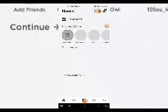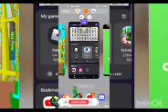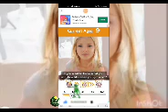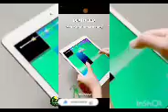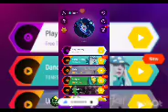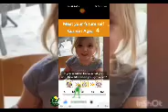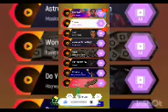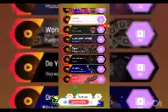Today i played 2 player millionaire amd many other games sorry about 120p